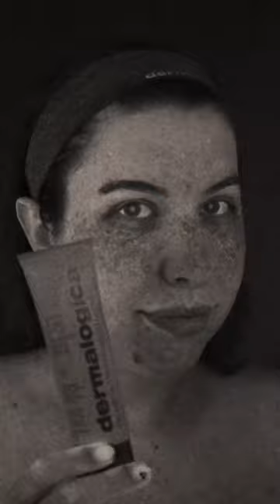The difference between Chemical and Physical sunscreen under UV light 🤓